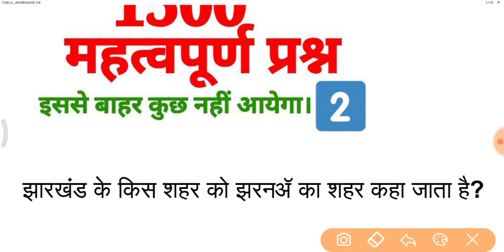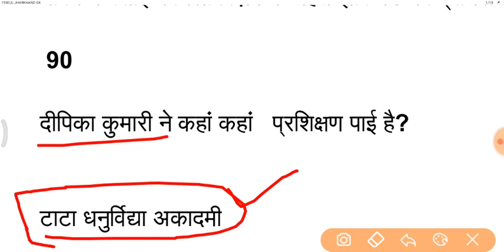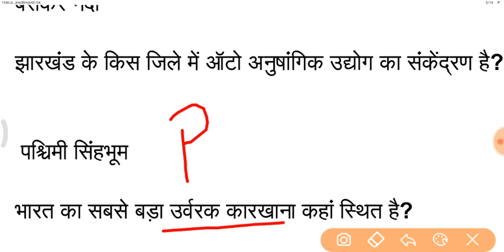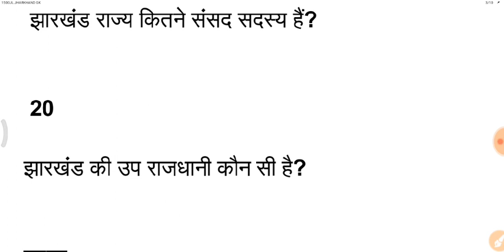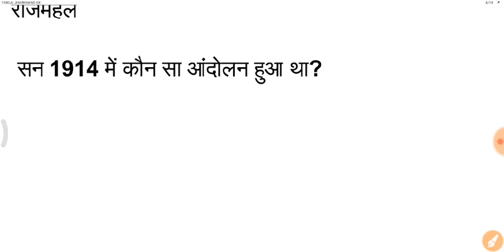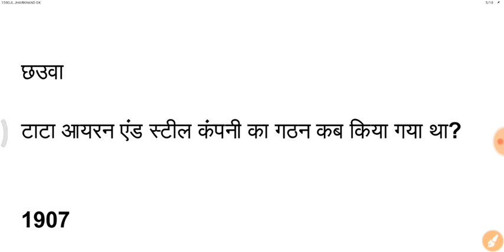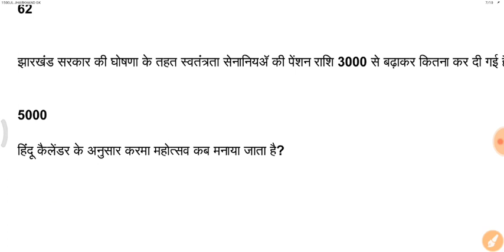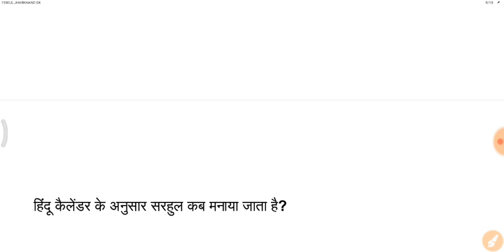1500 JHARKHAND GK | JHARKHAND IMPORTANT GK | important jharkhand gk for JSSC & JPSC | झारखंड GK #2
1500 JHARKHAND GK | JHARKHAND IMPORTANT GK | important jharkhand gk for JSSC & JPSC | झारखंड GK

Set-2